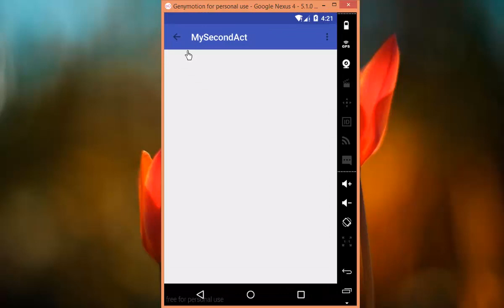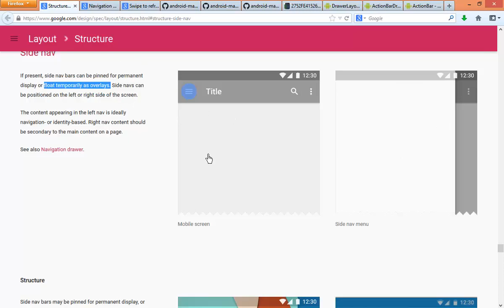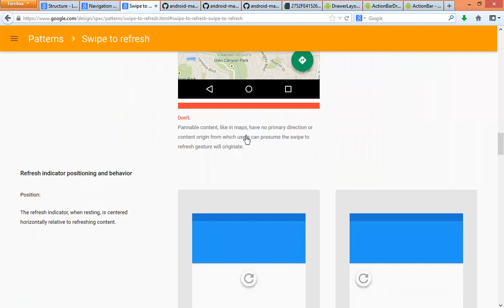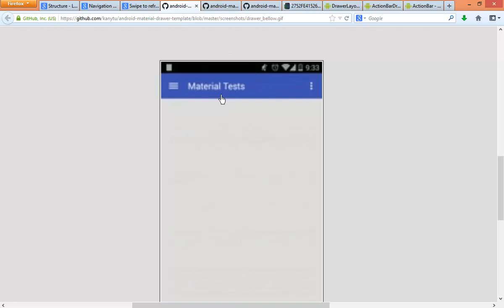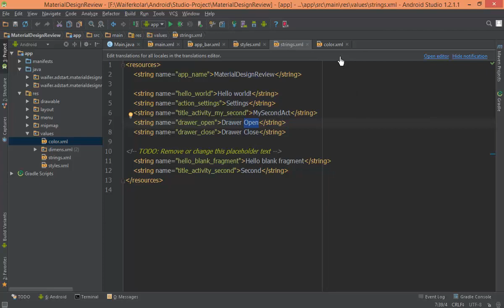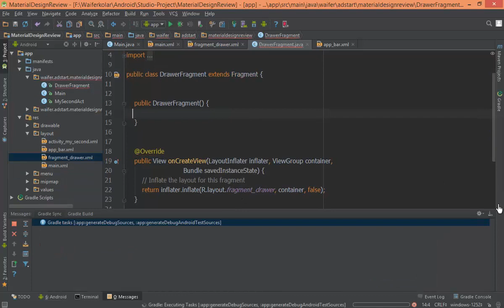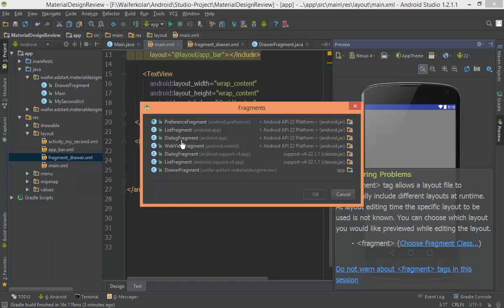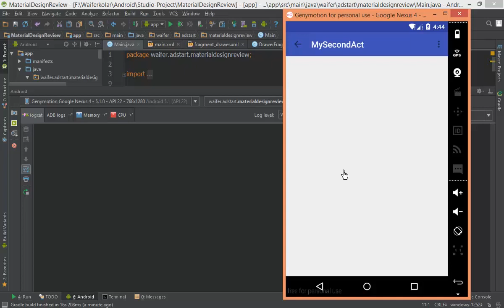202 Material Design 8